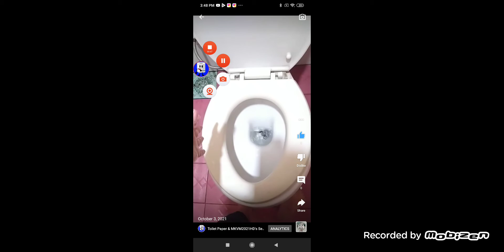October 5, 2021